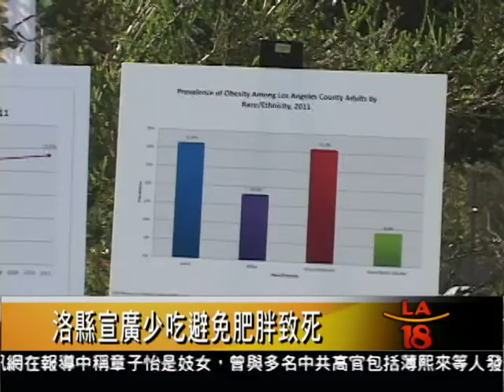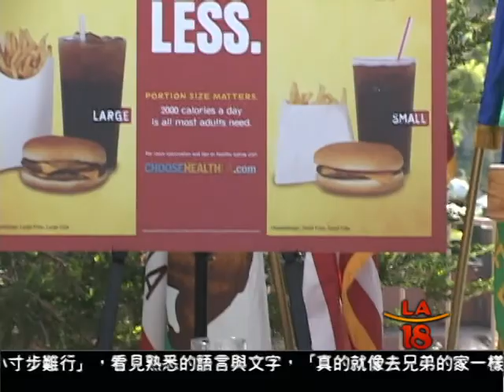[洛縣宣導少吃 避免肥胖致死] 洛城18台晚間新聞 10042012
洛杉磯公共健康部門今天公佈了一項新的調查, 指出洛縣境內成人罹患肥胖症的人口正在急速增加, 尤其近十四年來, 成人肥胖症人數爆增了百分之七十四, 而肥胖致死的案例也愈來愈多, 甚至快要超過吸煙致死的人口了。